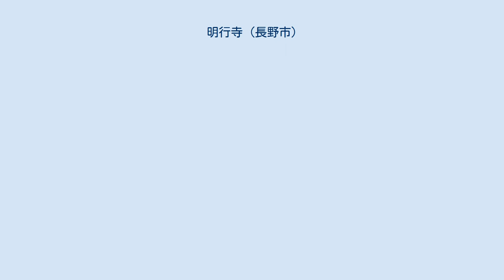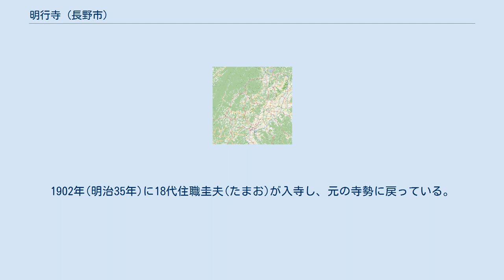明行寺 (長野市)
明行寺(みょうぎょうじ)は長野県長野市権堂町に存在する真宗大谷派の寺院。
山号は観勝山。
善光寺七寺に挙げられる場合がある。
 1573年(天正元年)6月、釋秀應によって開基された。
寺伝によると、善光寺に近く繁栄した至便の地であったため、各宗派の寄り合った学問道場として栄えたとされている。
1760年(宝暦10年)の権堂町の村明細帳にはすでに浄土真宗と出ている。
現在地よりも北西へ約80メートル離れた、表権堂通りから少し入った場所にあり、表権堂通りに面して太鼓橋と門があった。
境内も広く、現在の約3倍と伝わり、小藤小路、明行寺の森、と言った言葉が今でも残る。
 1646年(正保3年)2月、釋惠林によって寺内の教圓寺が開基される。
 1751年(宝暦元年)2月19日、西之門町、桜小路角より出火。
西南風に煽られ善光寺町一帯計1478戸を焼く大火事となり、明行寺も類焼する。
本堂はのちに再建された。
 文政年間(1818年～1829年)、現在地へ移転する。
明行寺大門通りはこの頃出来たと考えられる。
旧地は水茶屋の花房屋新之助と藤屋祐三郎が買い取っている。
また、天保年間(1831年～1845年)に水茶屋の藤木屋が門前の借地で商いを始めている(後に移転)。
 1848年(弘化4年)3月24日、善光寺地震が発生。
明行寺は倒壊は免れたが翌25日昼頃に全焼した。
その後本堂は嘉永年間(1848年～1855年)に再建されたとされる。
 1852年(嘉永5年)4月13日、西後町より出火し東後町、権堂町へ延焼。
計100戸以上を焼き、明行寺も類焼した。
 なお、『長野市制80年史』には「明治初年」に火災があったとしているが、具体的な年次等は不明である。
 明治初期には表権堂通りに面して太鼓橋と門があり、明行寺大門通りがそこまで延びていたが、いずれも市街地整備のため市に寄進している。
また、地租改正時の地図には「明行寺持ち」と書かれた田2枚があるが後に売却している。
戦前まで恵信尼の講があり、300人を超える講として盛んであった。
 1870年(明治3年)3月22日、東本願寺の北海道開拓の一行を17代住職釋秀導が長野通過の際の先導役を務める。
 1886年(明治19年)に本堂を起工、1889年(明治22年)11月11日に落慶した。
釋秀導が亡くなった後、しばらく住職無住となっていたが坊守の縁故先の専勝寺に法務などは支援されていた。
1902年(明治35年)に18代住職圭夫(たまお)が入寺し、元の寺勢に戻っている。
 1923年(大正12年)9月1日の関東大震災時には無料宿泊所指定を受け、6日夜から7日朝までに14名が宿泊した。
 真宗大谷派 観勝山 明行寺(公式ページ)